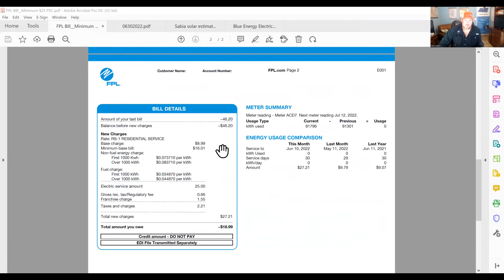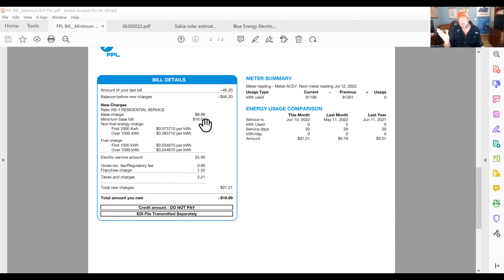Florida utilities now charging minimum $25 bill regardless of whether or not you need power.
The Wall Street owned monopoly utilities are at it again with their latest attack on part time residents and solar customers. With the latest minimum bill increase, the Florida Public Service Commission has allowed the investor owned utilities to charge a minimum of $25 per month for Florida Power & Light customers and a minimum of $30 per month for Duke customers, whether you need the power or not.

1. This video is as much for our existing clients as it is for anyone out there on the old interweb.
2. We’d like to offer an explanation to our current and future clients - a recent change that no surprise is another attack on residential solar from the utility companies,

3. In a nutshell – Florida Power & Light, and in fact all of the IOUs have now raised their minimum bill

4. Like going to the gas station and only needing $25 in gas and they charge you $40 minimum
5. And you ask why and they say it is to pay for the gas station, and you say the gas station is already built, not only was it already built they got a guaranteed rate of return

6. Perpetuate this myth that solar doesn’t pat fair share - video at end

7. Doesn’t just punish solar, also part timers

8. If you do consume $25 then you don’t have a fee, if you, so generally speaking - don’t need to be 100% , 90 makes more sense difference between 9 and 24 is lost - 118 kWh per month you are donating to FPL, so if you have a big 30kw system maybe it doesn’t matter, but if your bill falls I. That 200 to 250 range it might make sense to go 90%

9. Also reinforces, once again, why are Floridians required to be connected to the power grid?

10. If a Floridian is disciplined enough to live off a battery system, why is the government telling him he must be required to connect to the power grid? I know they are monopoly utilities, but come on, that is textbook coercive monopoly when not only do we not get to choose our power provider,  it we are literally forced to have them even if we don’t need them, that is the government taking their rule of us as free citizens one step too far if you ask me